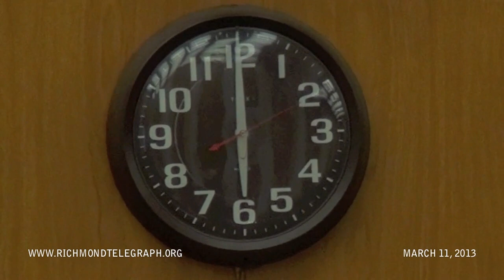Part 1/9 - 2013 March 11 - Formal Meeting Opening - Richmond City Council - Richmond, Virginia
Council President Charles Samuels called the meeting to order at 6:00 PM. The meeting opened with the customary prayer spoken by Rev. Donna Tucker, Associate Minister at Tabernacle Baptist Church [0:26], followed by the Pledge of Allegiance [1:36].

This was followed by the Council Chambers evacuation announcement [1:54], and rules for speakers [2:39].  All members of Council were present [3:36].